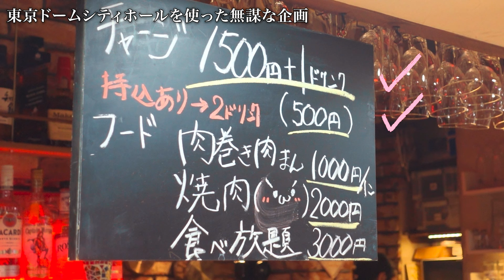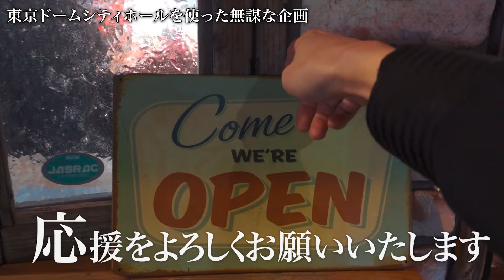焼肉食べ放題×音楽のおいしい企画「肉会」に潜入！【ワンニバス】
焼肉食べ放題と音楽の生演奏がコラボした企画「肉会」
高円寺三角地帯で密かにおいしい肉の音が鳴り響いていた🍖

そんな中、しんろくの口から語られる衝撃の言葉...
その意図とは！？

「東京ドームシティホール借りられたけど誰か出る？」

まず会場がある、そして500万円集まった

出演者未定、企画未定、コンセプト未定

前代未聞の常識破りな企画が始動した…

このしんろくという男は何者なのか？

しんろく(企画者)
元舞台演出家。
クロスジャンルな企画を始めて7年目。
資金調達を勉強したら、わけもわからず11億動かすことに。
流れかけた企画を復活させるリカバリー企画、チェロ3年目でお寺でクラシック風公演、オテライブ。
津軽三味線6年目でミュンヘン公演。
全てを募集しています。